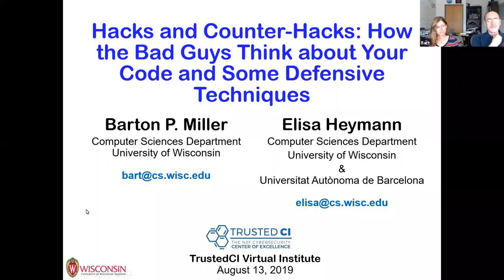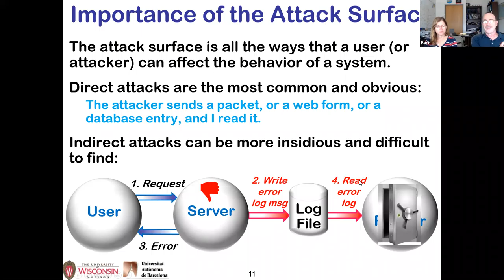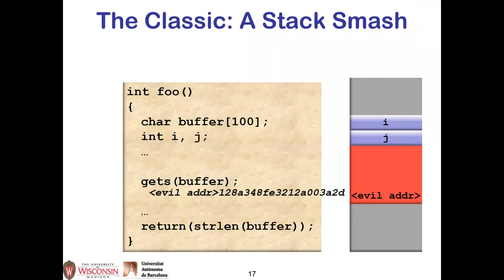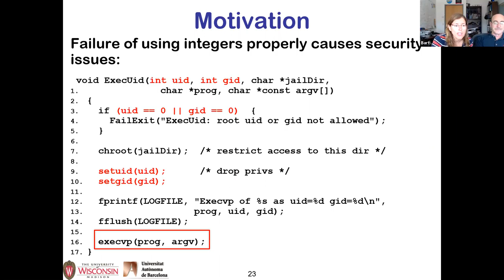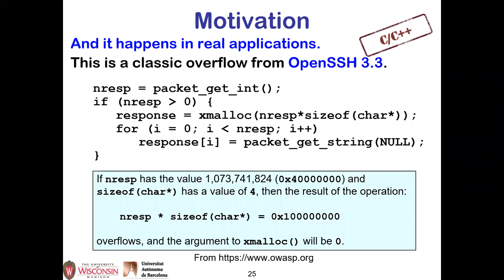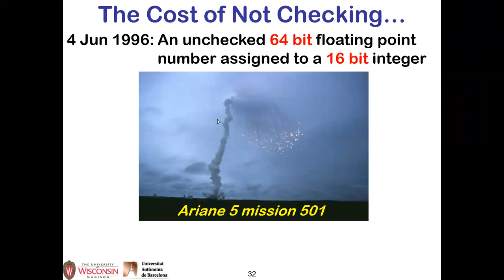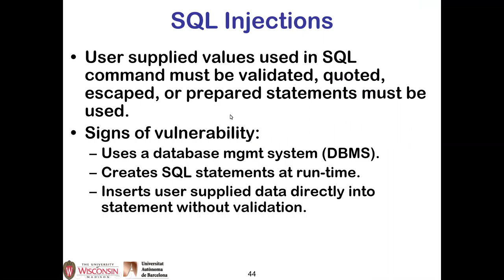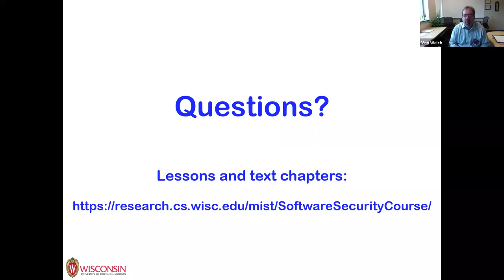2019 Trused CI Fellow Virtual Institue B Miller E Heymann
Title: Software Security

Bio:Barton Miller the Vilas Distinguished Achievement Professor and the Amar and Belinder Sohi Professor in Computer Sciences at the University of Wisconsin-Madison. He is Chief Scientist for
the DHS Software Assurance Marketplace research facility. He co­directs the MIST software vulnerability assessment project in collaboration with his colleagues at the Autonomous University of Barcelona.

Bio:Elisa Heymann is a Senior Scientist on the NSF Cybersecurity Center of Excellence at the University of Wisconsin-Madison, and an Associate Professor at the Autonomous University of Barcelona. She co-directs the MIST software vulnerability assessment at the Autonomous University of Barcelona, Spain.